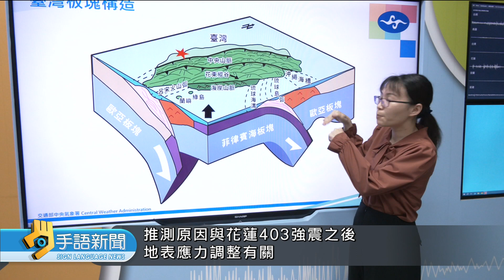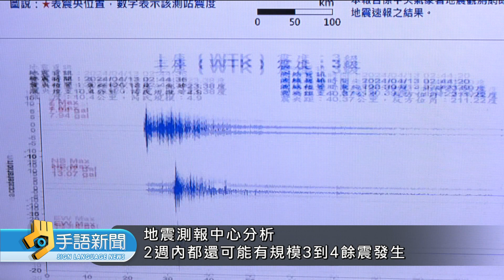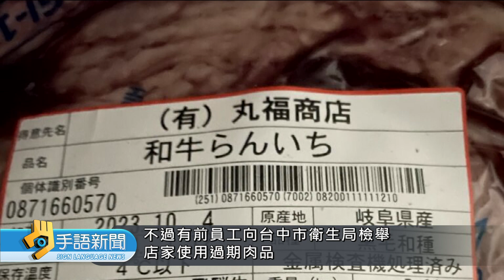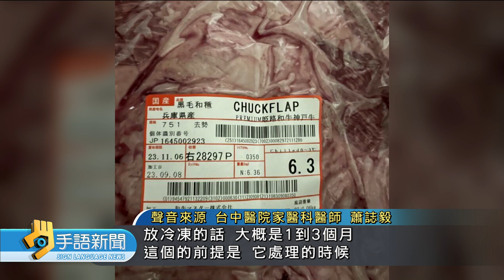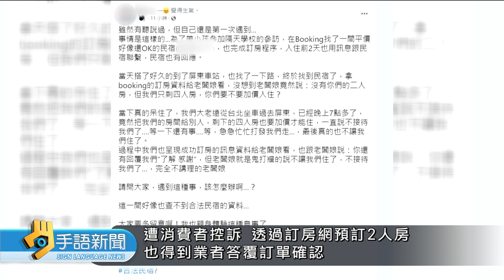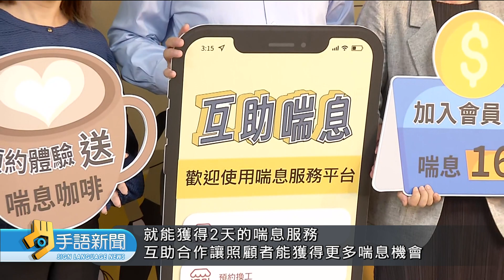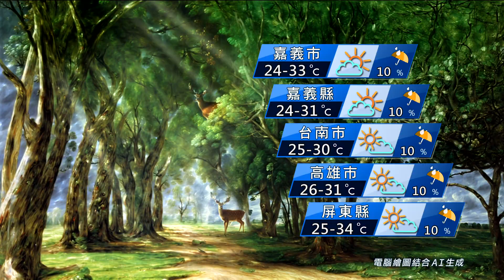20240415 公視手語新聞 完整版｜金門機場蜂群螫傷旅客 飛機延54分鐘起飛